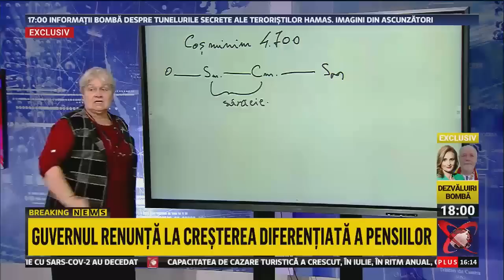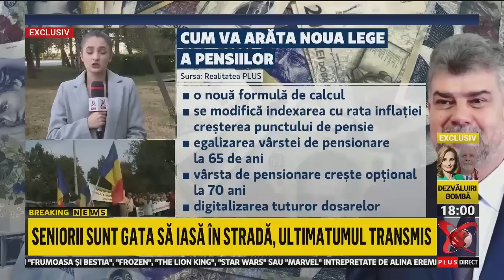Realitatea Plus - 100% - 24.10.2023